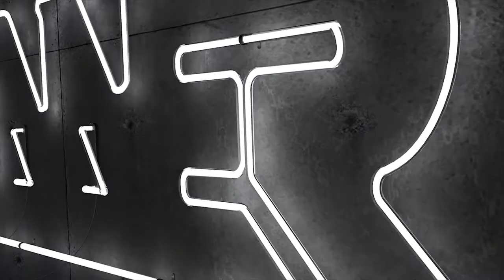Glukhar and JUICERS | EFT | Escape From Tarkov